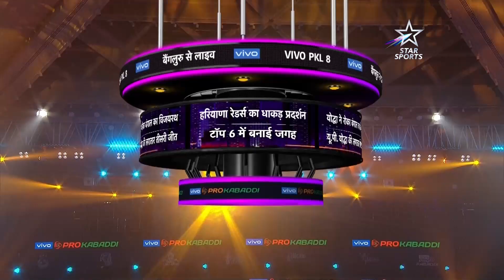Match 68: Dabang Delhi K.C. vs Haryana Steelers Highlights | Pro Kabaddi League